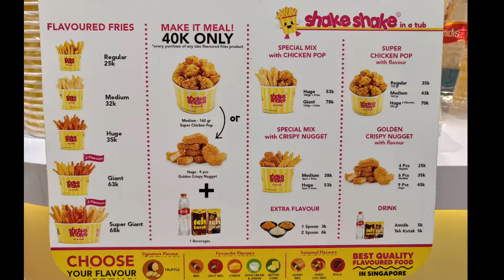NYOBAIN YANG KATANYA GANTIIN POTATO C**N*R !! SHAKE SHAKE IN A TUB SURABAYA !!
Free Review produk kamu !! Buruan DM sekarang juga !!

Follow Tiktok, Instagram, dan Facebook : Lianti Jimmy